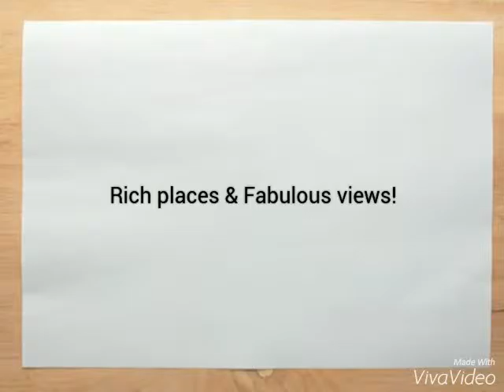Slideshow: Rich places, beautiful scenery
Hey guys,
I've been very busy lately. But today I bring you another slideshow!

Byeeeeeee